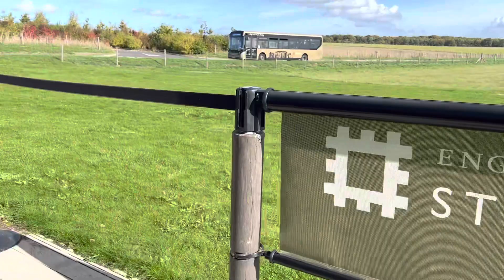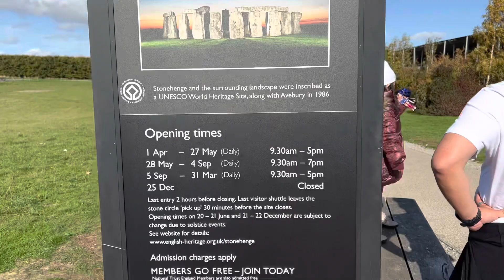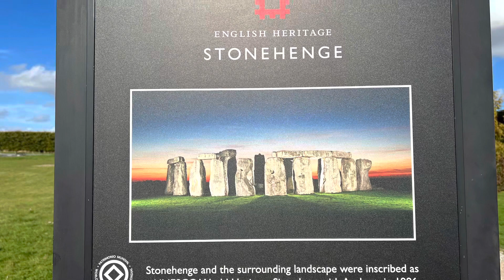Step into England’s story — Stonehenge 🇬🇧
English Heritage Stonehenge
First stop in our UK trip 🇬🇧